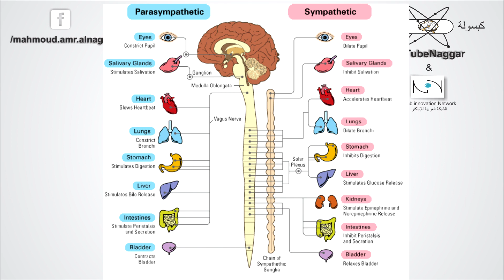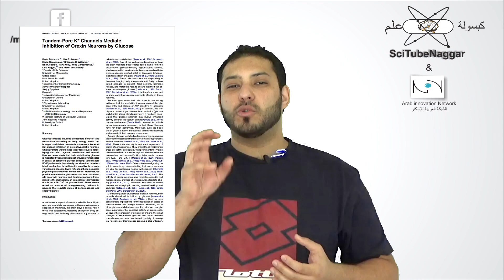لماذا ننعس بعد الأكل؟ Postprandial somnolence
في الحلقة ده هانشرح ليه الإنسان بيتقل بعد الأكل .. و بنصحح أسطورة " إن الدم بيتسحب من المخ" ... شوف الحلقة عشان تعرف التفاصيل العلمية الشيقه ورا الظاهرة ده!

أقول مأثورة:
تعلموا العلم, و تعلموا السكينة و الوقار
- عمربن الخطاب (رضي الله عنه)
شكر خاص لخمسة بورسعيد مشاركتي في الحلقة ده!